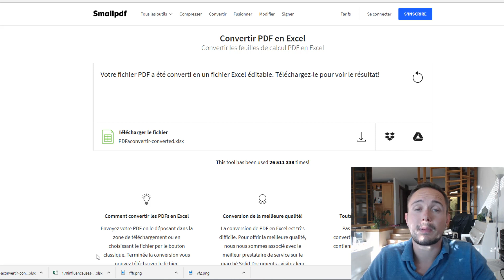Comment convertir rapidement un PDF en EXCEL et gratuitement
👇D'autres formations pour booster votre business et vous-même

▬▬▬▬▬▬▬▬▬▬▬▬▬▬ 🎁 FORMATIONS GRATUITES 🎁▬▬▬▬▬▬▬▬▬▬▬▬▬▬

_________________ 📒Les Checklistes à télécharger ___________________________

_______________ ⚙🔗Mes outils au quotidien⚙🔗 _______________________

En bon serial entrepreneur, Vincent a créé ou géré plusieurs entreprises dans des domaines bien différents comme:

- Entreprise de e-learning
- Hypnose et accompagnement
- Investissement en crypto-monnaies

Il est également certifié par la plus grande organisation de WebMarketing des Etats-unis.